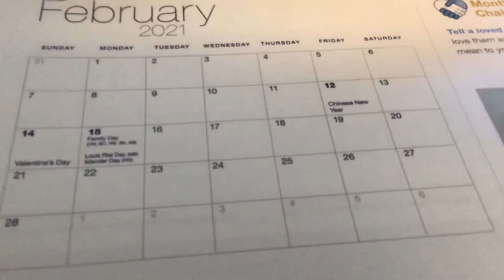UNBOXING Storm By Cougar Creek Waterproof & Warm Winter Duck Boots l gratitude journal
Im loving these  Cougar wintetet boots and 2021 gratitude I got in the mail from work.

THANK YOU FOR CLICKING ON & WATCHING THIS VIDEO. ITS GREAT TO HAVE YOU HERE.